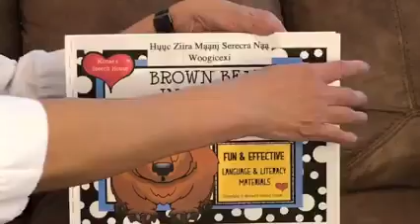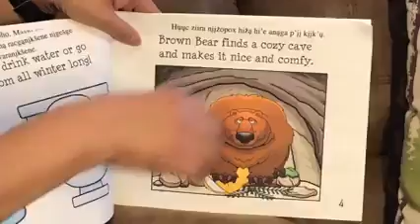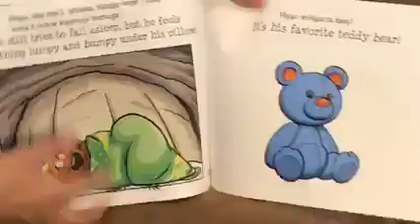Brown Bear in Despair